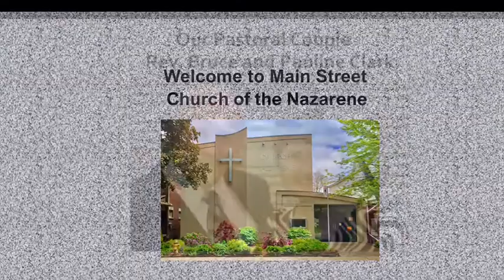Main Street Church of the Nazarene Toronto - July 11, 2021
Main Street Church of the Nazarene
363 Main Street, Toronto, Ontario
M4C 4X6

Guest Speaker - Rev. Danny Moreno
Senior Pastor at Generations Church of the Nazarene.